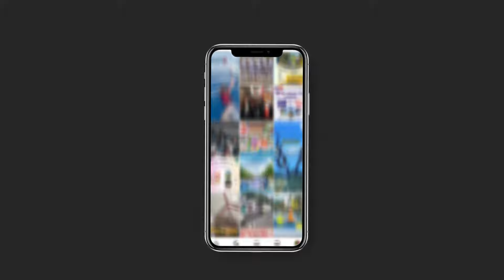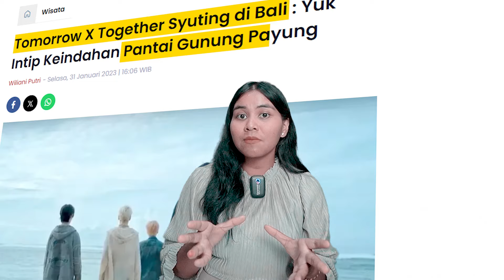Paket Tour Murah Ke Bali Selama 3 Hari 2 Malam Dengan Jasa Dokumentasi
Nikmati paket tour murah ke Bali selama 3 hari 2 malam sudah termasuk dengan jasa dokumentasi cuma 1,7 Jutaan!!! Waow murah banget kan spesial paket liburan untuk kamu yang punya low budget tentunya bersama kami Bali Top Holiday. Paket liburan murah ke bali ini bisa menjadi pilihan kamu  bersama keluarga maupun kerabat dan kami siap mengantar kamu mengunjungi tempat wisata favorit di bali serta menikmati aktivitas di bali yang seru selama liburan. Yukk buruan di booking guys...

Bagi kamu yang berencana liburan ke Bali tapi gak mau ribet, kami mempunyai beberapa opsi paket tour yang bisa kamu nikmati. Pastinya dengan harga terjangkau, anti ribet dan liburanmu jadi lebih berkesan. Untuk informasi paketnya, kamu bisa tanya tanya dulu dengan team reservasi kami di nomer berikut ya :